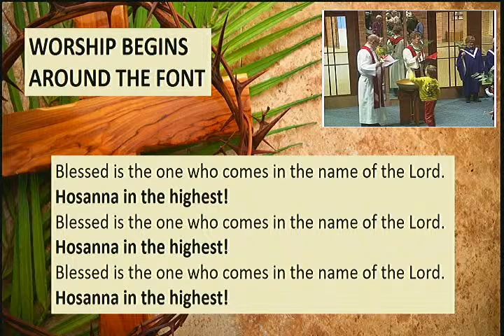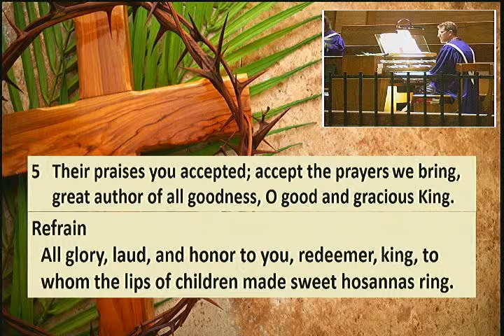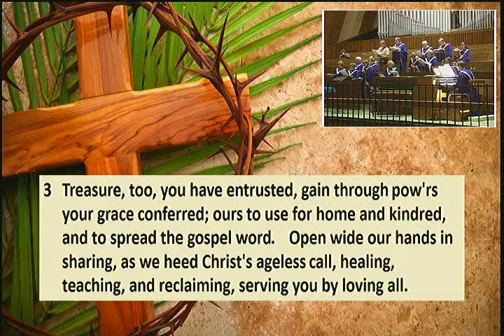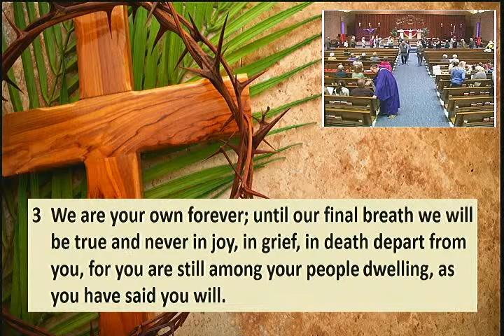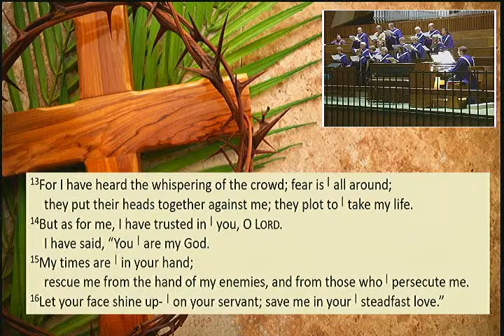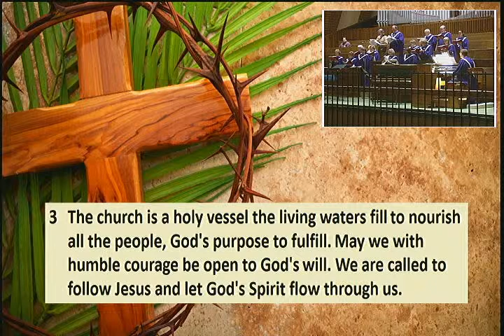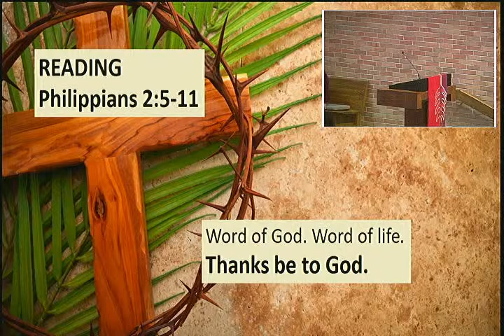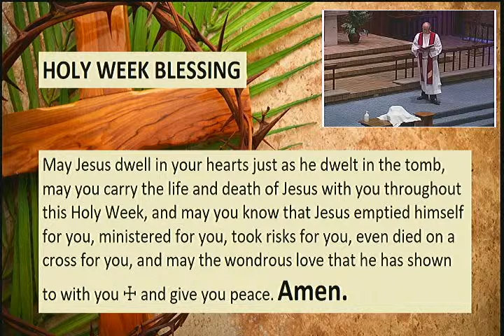Palm/Passion Sunday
Worship Leaders
Presiding                  Pastor Rory Philstrom
                                    Pastor Per Halaas
Lectors                     Tom Butala, Sarah Marotz
Prayers                     Harriet Felber
Director of Music/Organist Bjorn Gustafson
Assistant Choir Director Darin Tysdal
Special Music            Chapel Ringers, Trinity Choir

All music under copyright use OneLicense#A-704107